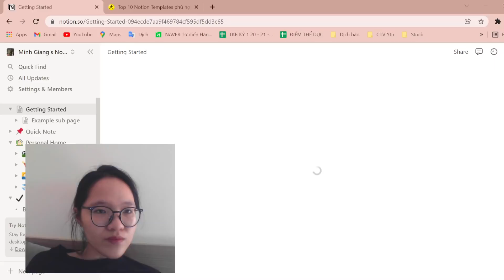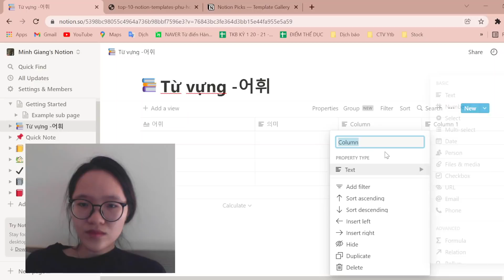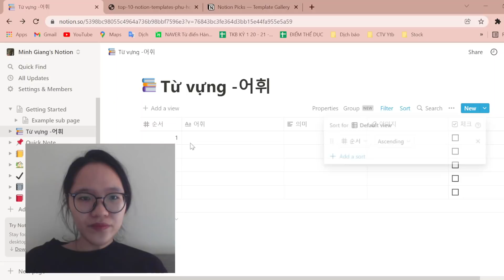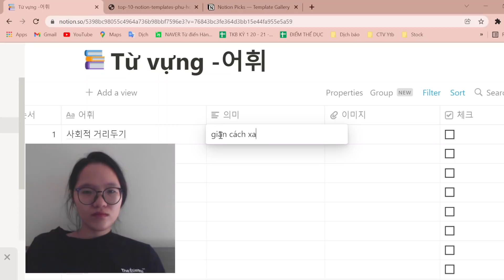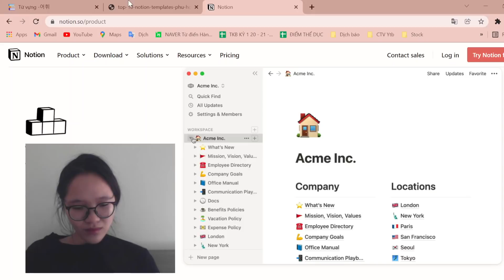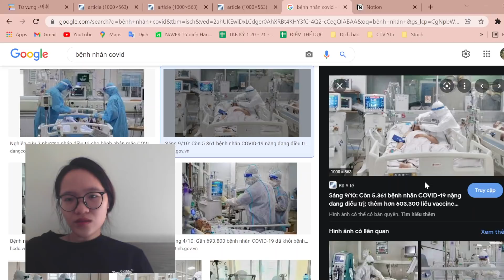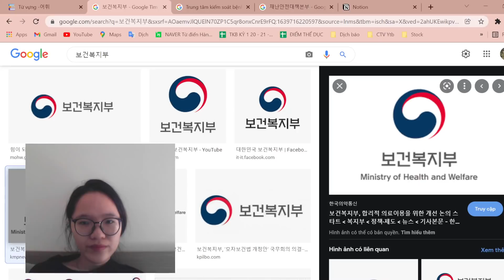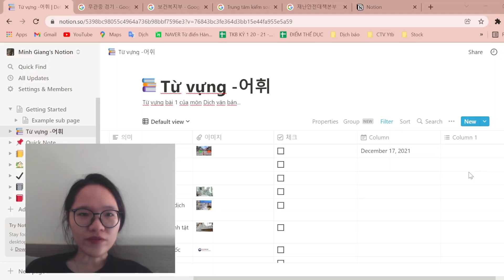Acoustic | Tìm hiểu phần mềm Notion | Bài 4 Khám phá cách lập bảng từ vựng bằng Notion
Notion là một ứng dụng ghi chép giúp người dùng có thể dễ dàng lên kế hoạch, ghi chú, lập thời gian biểu,... Tất cả những dữ liệu trên sẽ được lưu trữ vào cùng một không gian để bạn có thể dễ dàng tìm kiếm lại khi cần. Notion là một ứng dụng có rất nhiều những ưu điểm và vô cùng hữu ích với mọi người. Hãy cùng mình tìm hiểu  về Notion nhé!